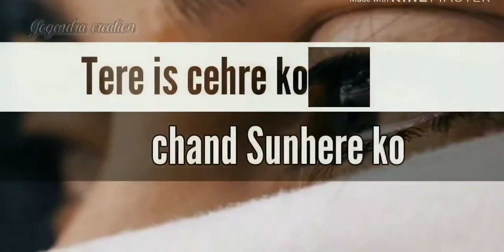Kya tumhe yaad hai WhatsApp status // Female version Status //